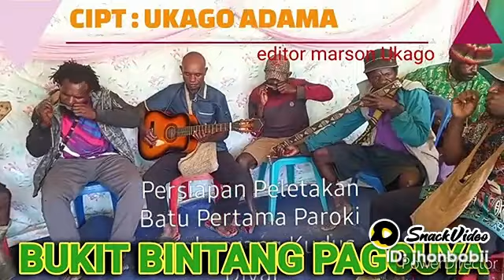MUSIC TRADISIONAL OFFICIAL PAGOUYA PANIAI